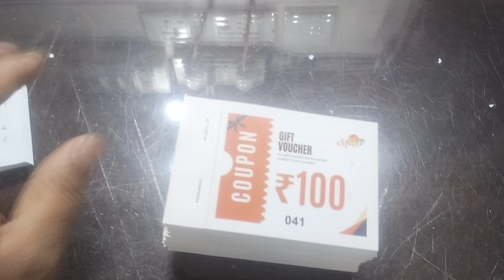paper coupon printing at Easy Print out